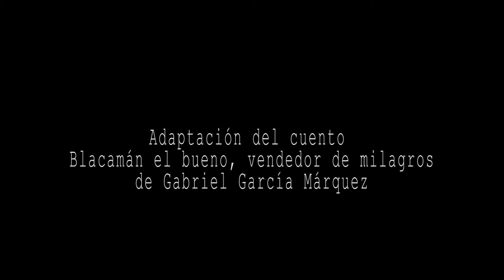Blacamán Casa Armando Gutierrez